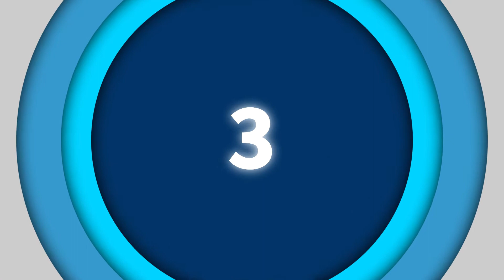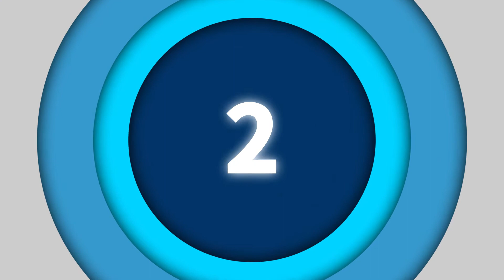2021 BEST Travel Hiking Backpack 2020 | Daypack | Top 5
BEST 5 Travel Hiking Daypack 2020

【 BEST PORTABLE 】 - Venture Pal B01N9QDOEJ
US PRICE
CA PRICE

【 BEST VALUE FOR MONEY 】 - Outlander B00UNHYXWQ
US PRICE
CA PRICE

【 BEST WATER RESISTANCE 】 - MOSISO B0756WWQ3P
US PRICE
CA PRICE

【 BEST WEIGHT DISTRIBUTION 】 - G4Free B0151EFBR6
US PRICE
CA PRICE

【 BEST BUDGET OPTION 】 - ZOMAKE B01DNGEHP6
US PRICE
CA PRICE